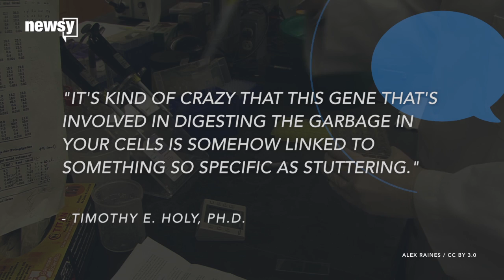Scientists Created Stuttering Mice To Help People Who Stutter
That's the sound of a mouse stuttering, and it could be the key to developing treatments for stuttering in humans.

"When we were presented to my parents for the daily viewing, she'd pinch me so that I'd cry and be handed back to her immediately," said Colin Firth in "The King's Speech."

Although many still believe stuttering is caused by environmental factors — timidity, anxiety, childhood development — scientists now know biological factors are most often the cause. In fact, scientists have been able to find a specific gene mutation in some people who stutter.

Researchers at Washington University in St. Louis grew mice with that same gene mutation; one of the researchers describes what they found: "We found abnormalities — not only abnormalities in their vocalizations — but abnormalities relatively akin to human stuttering." In other words, the mice were doing the rodent equivalent of human stuttering.

Knowing the exact gene mutation responsible for a disorder potentially means being able to target that mutation for treatment.

But human genetics is incredibly complex, and the gene in which the mutation exists is involved in a whole lot more than just whether or not someone stutters.

Researchers don't quite know how the gene is linked to speech, but they do know the gene is involved in cellular digestion. "It's kind of crazy that this gene that's involved in digesting the garbage in your cells is somehow linked to something so specific as stuttering," said Timothy E. Holy, Ph.D.

And the study's senior author says that makes finding a treatment more difficult. "The apparatus for the cellular housekeeping is as old as the hills. ... How you have a mutation in those general pathways where the only known effect on people is causing them to stutter is really quite a mystery," Holy said.